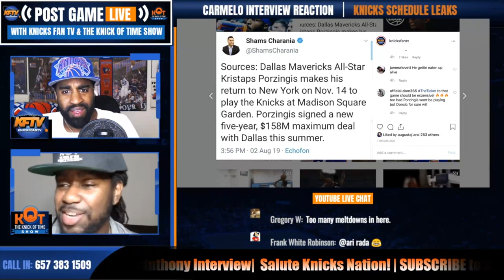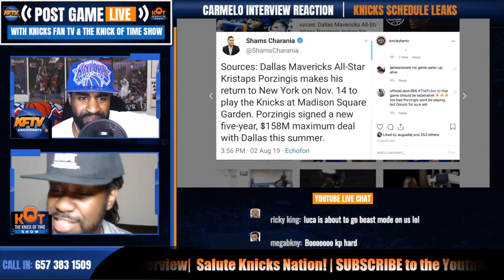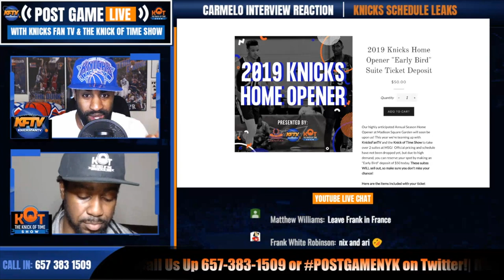New York Knicks News: NBA Schedule Leaks| MAJOR Knicks Game & Christmas Day Announced!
New York Knicks News: NBA Schedule Leaks| Knicks Game & Christmas Day Announced!.  The NBAs schedule is slowly leaking out and one big Knicks game has already been announced.

🏀PODCAST LINKS! 🏀

2 ) 🔽Watch These Knicks Video Next!🔽